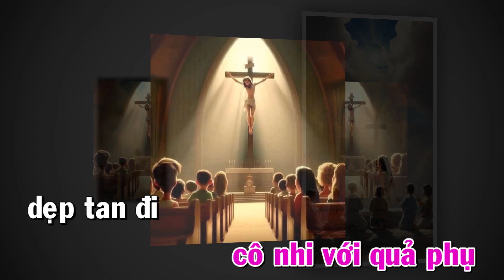Đáp Ca : CA TỤNG CHÚA ĐI-2 ( Chúa Nhật XXXII Thường Niên Năm B ) ( Tv 145, 6b-7a. 7b-8. 9-10 )